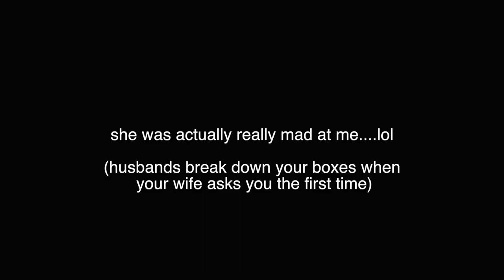Full Day of "EASY" Keto